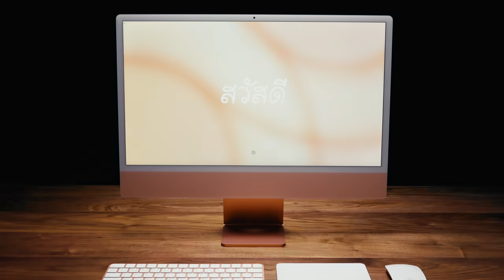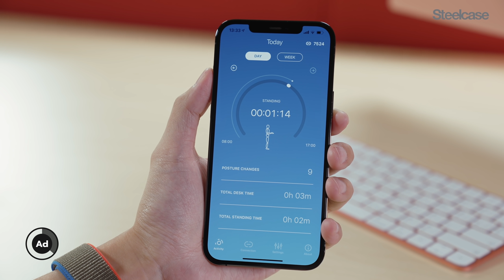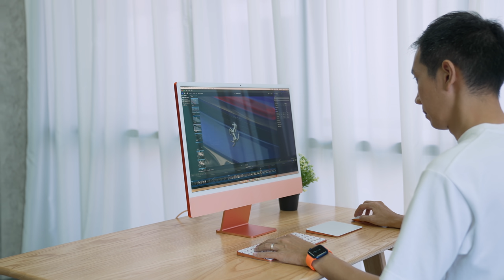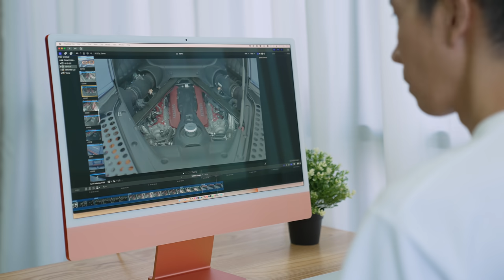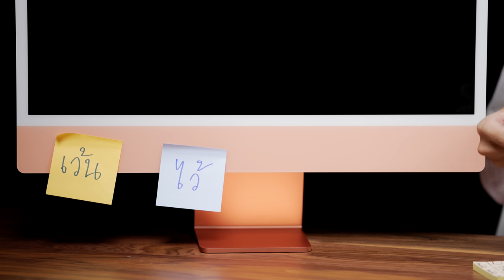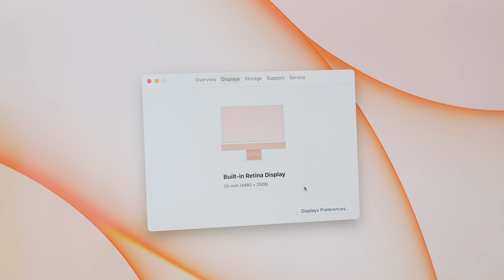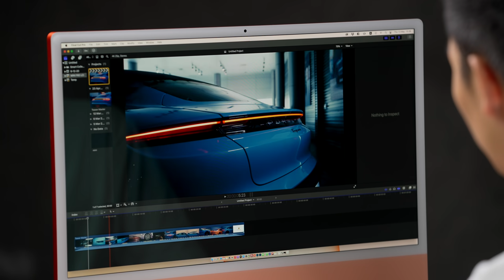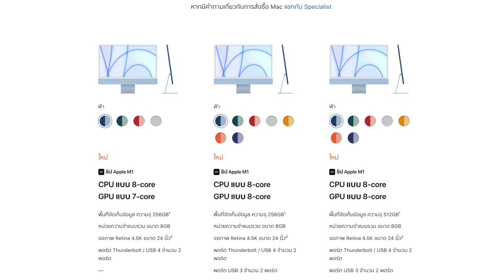[spin9] รีวิว iMac 24" – บางเฉียบ เจ็ดสีสดสวย แรงด้วยชิพ Apple M1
รีวิวใหม่วันนี้ พบกับ iMac 24" การปรับโฉมครั้งแรกในรอบสิบปีของ iMac โดยรอบนี้มีให้เลือกมากถึง 7 สี พร้อมดีไซน์ใหม่บางเฉียบ หน้าจอ 4.5K และแรงด้วยชิพ Apple M1 ที่พิสูจน์แล้วว่า แรงพอที่จะใช้งานในระดับโปรได้แบบสบายๆ

iMac 24" ใหม่ มาพร้อมอุปกรณ์เสริมที่แมตช์สีเข้าชุดกันมาตั้งแต่ในกล่อง และออกแบบแพ็กเกจใหม่ ที่มีดีเทลน่าสนใจอย่างมาก คลิปนี้ผมรีวิวให้ชมกันแบบเต็มๆ ครับ

iMac ใหม่ เปิดให้สั่งซื้อได้แล้ววันนี้ ที่ Apple Store และเปิดขาย 21 พ.ค. นี้ เป็นวันแรกครับ